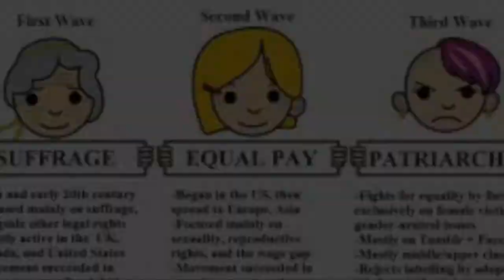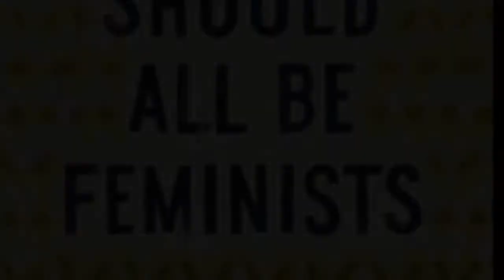"We should all be Feminists"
A high school student's view on feminism. A poetic persuasion by Angela Gomez.